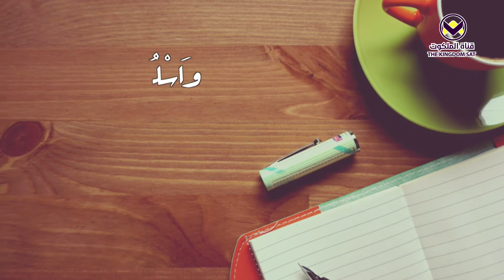٤٢ - الدينونة - برنامج زوايا